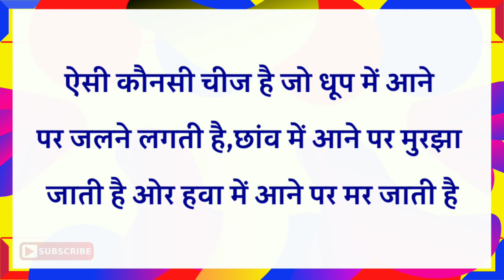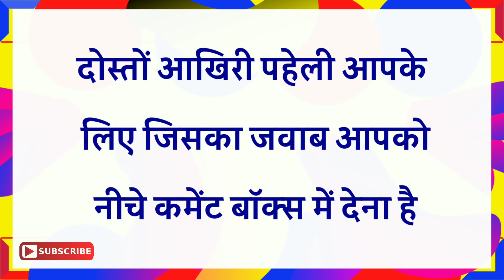अक्लमंद और बुद्धिमानी पहेलियाँ|Part-2|Brilliant Question &Answer|Ias Ips Ras|Dk717|Hindi Paheliyan